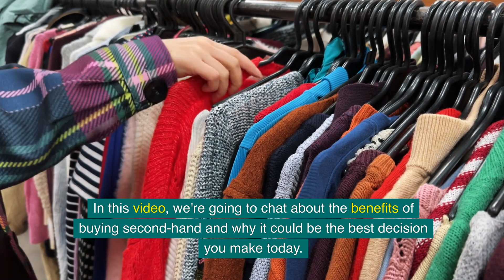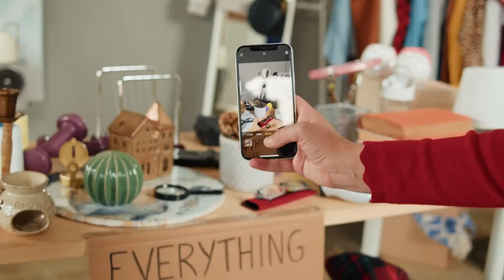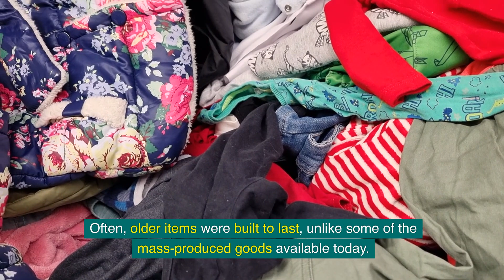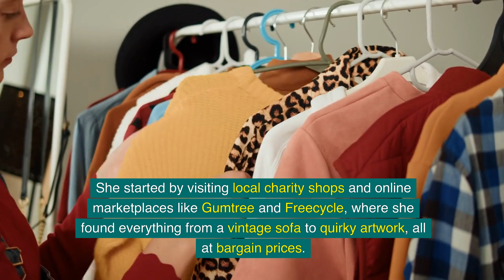Why Second-Hand Shopping Is Smarter Than You Think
Discover the exciting world of second-hand shopping and why it's the better choice for your wallet and the planet. This video on buying second-hand will reveal the benefits of thrift shopping and how it can lead to unique pre-loved items that are budget-friendly and eco-friendly. With plenty of second-hand benefits to explore, find out how sustainable shopping can make a big impact.

In the UK alone, millions of items are donated to charity shops each year, offering endless opportunities for finding second-hand treasures. By choosing second-hand shopping, you can support local communities and enjoy a sustainable lifestyle. Learn how you can make the most of second-hand clothing and furniture while being kind to the environment.

Second-hand shopping is not just about saving money; it's also about discovering second-hand gems that add character and style to your home or wardrobe. Whether you're interested in vintage shopping or upcycling projects, this video will provide tips and tricks to help you find the best second-hand bargains.

Sustainable shopping has never been easier with the growing popularity of second-hand markets and thrift stores. Join the movement and discover how green shopping can lead to amazing second-hand finds and a more sustainable fashion choice. Get inspired by the stories behind each second-hand item and see how you can incorporate them into your lifestyle.

From budget shopping to creating your own second-hand style, this video will guide you through the ins and outs of second-hand lifestyle choices. Learn about the best charity shops in the UK and how you can make a difference with your purchases. Embrace frugal living and thrift haul experiences that will change the way you shop.

With second-hand choices, you have the power to make a positive impact. Watch this video to uncover the secrets of successful second-hand shopping and see how you can save money while supporting a sustainable future.

How to Make the Most of Second-Hand Shopping
Start by exploring local charity shops and online platforms like eBay and Gumtree. Take your time to search for the best deals and don't be afraid to haggle for a better price. Patience is key to finding the perfect second-hand items.

Think creatively about how you can upcycle or personalise the items you find. A simple coat of paint or new fabric can transform a piece and make it truly unique. Make second-hand shopping a fun day out with friends or family and share the experience.